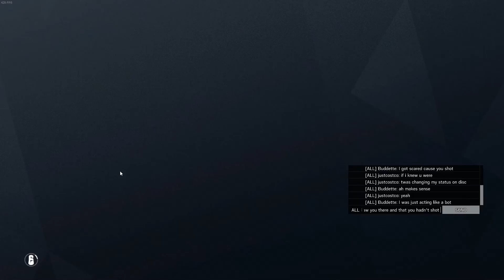6 man attack team